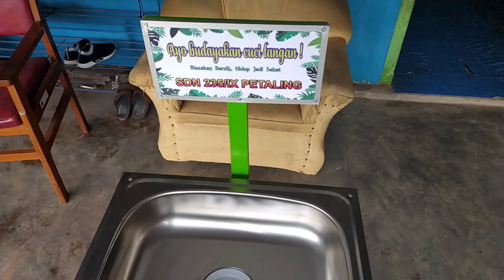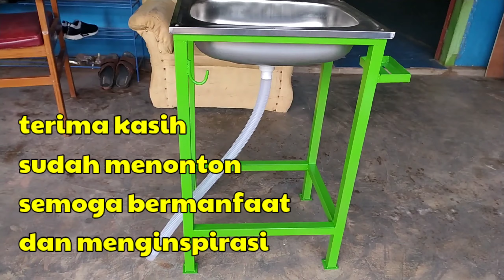Wastafel cuci tangan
Pembuatan wastafel cuci tangan , simpel minimalis bisa di pindah - pindah, cocok untuk dirumah, dikantor, sekolahan, supermarket, instansi- instansi dll..